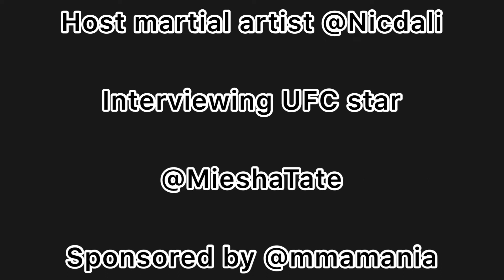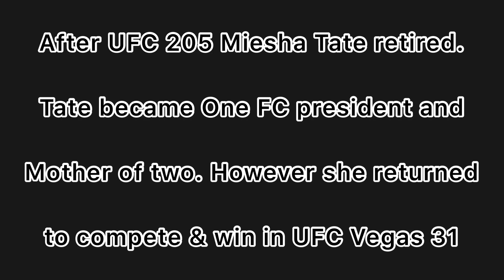Interview with UFC star Miesha Tate with by MMA fighter Nicdali with MMA Mania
Interviewing my best friend UFC star Miesha Tate before her fight at UFC 205 in NYC (Madison Sq Garden)